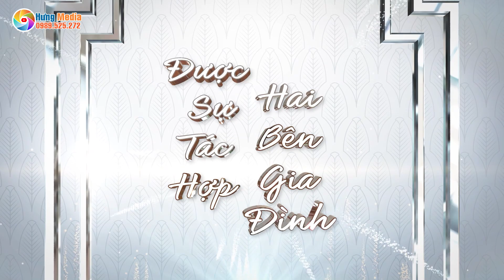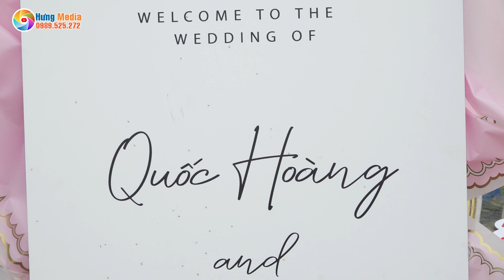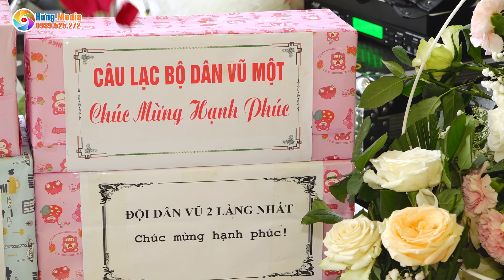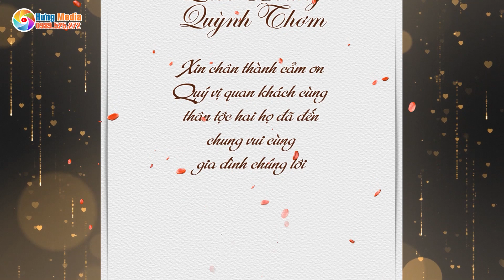Wedding - Quốc Hoàng & Quỳnh Thơm